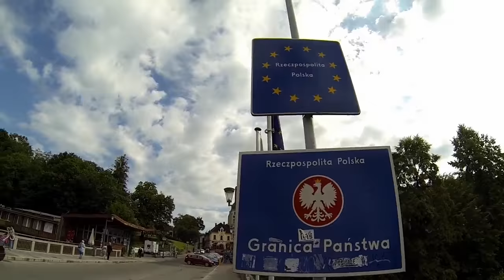Polonia a Republica Checa